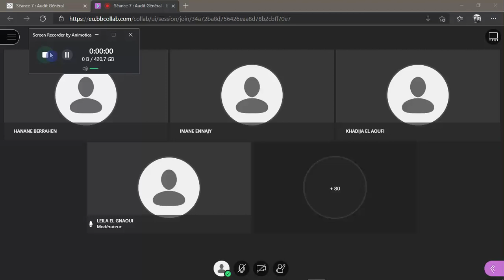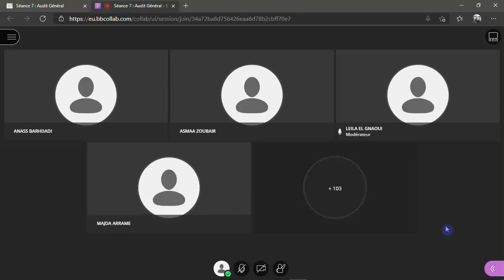1 Audit général Pr ELGNAOUI LEILA ENS 2 3 senace 7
AMS FOREVER Votre seul guide qui a un monde de connaissances
AMS FOREVER Your only guide who has a world of knowledge